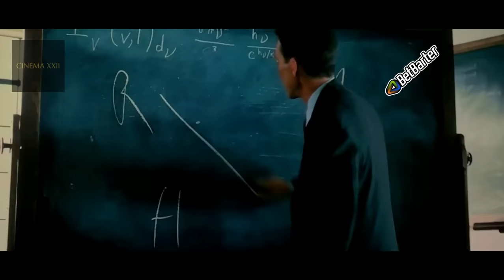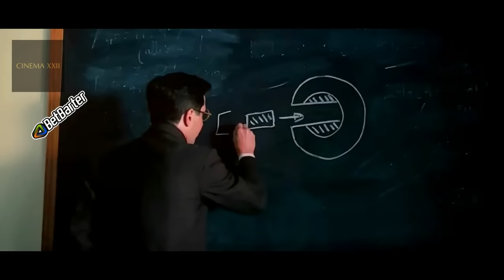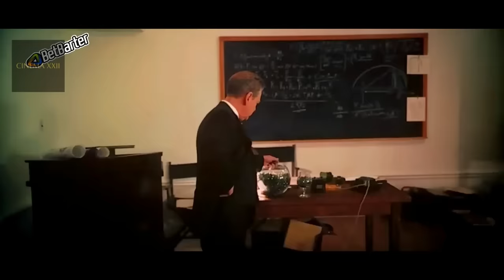DIA MENYESAL SUDAH MEMBUAT BOM PALING MERUSAK SEPANJANG MASA - ALUR CERITA FILM OPP3NH3IM3R 2023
Alur Cerita Film Oppenheimer (2023)

Yo gaes selamat datang di channel Cinema 22 tempat alur cerita film, di video kali ini kita bakalan membahas alur cerita film terbaru yang berdasarkan dari kisah nyata berjudul Openheimer (2023). Bercerita tentang perjuangan seorang fisikawan bernama J Robert Oppenheimer yang ditugaskan untuk membuat bom atom pertama di dunia, bagaimana keseruannya?

untuk kritik dan saran silahkan tinggalkan komentar...

bila anda suka dan terbantu dengan konten ini, mohon bantuannya untuk klik tombol donasi. untuk bisa membantu membangun channel ini bisa menjadi besar. atas bantuannya kami ucapkan berjuta terima kasih. itu sangat berarti untuk kami